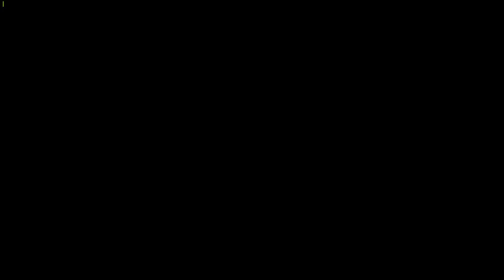si je meurs la video s'arrete fallout 4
retrouvez moi sur twitter (cherchez renardeau vous devriez me trouver)